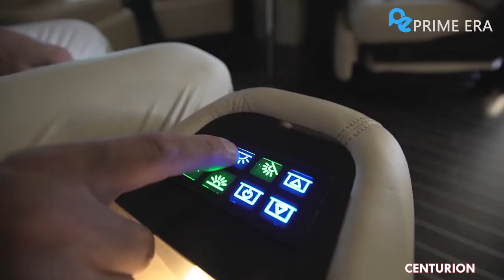✅6️⃣ Most Luxurious Motorhome & Buses in the world ✅| Prime Era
Be amazed by these extremely Luxurious Motorhomes & Vans!!!

Nothing says freedom more than a good old fashioned camping trip. Tents are great, caravans better, but nothing beats the adventure that comes with owning a full-sized drivable rig.
In today's video, we are looking at the most Luxurious and expensive RVs.

5 MOST EXTREME LUXURY BUSES On Earth !
Motor homes are the most luxurious home in the motor. A very luxurious life of people where motor change into homes and finally become a Motorhomes.

We hope you enjoy this review of Luxurious Motor Homes!

See below for a full list of acknowledgment:
😃🔗Links🔎